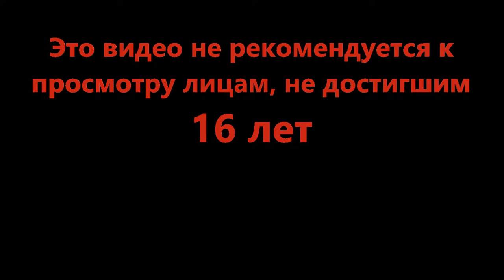Портальная вечеринка - Super Golf! (Roblox)